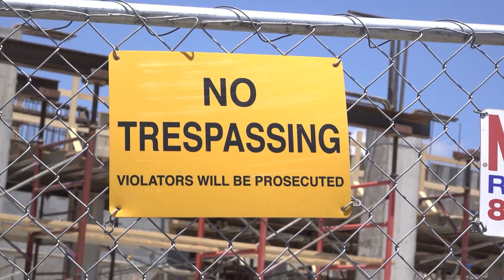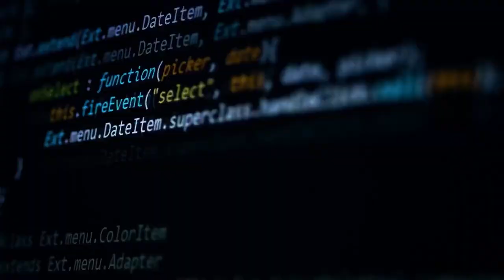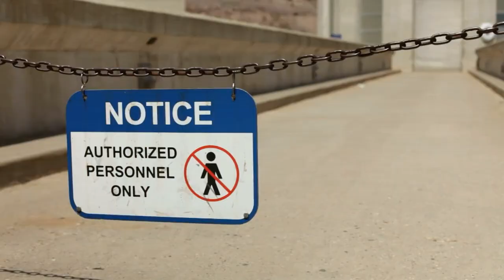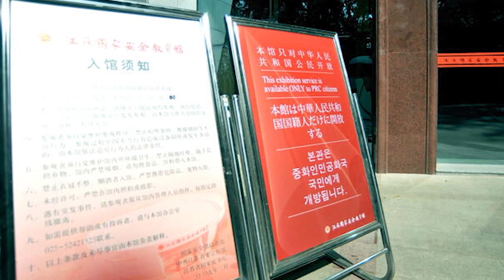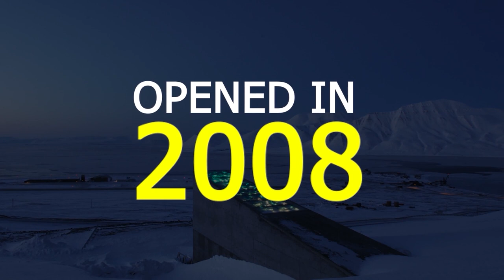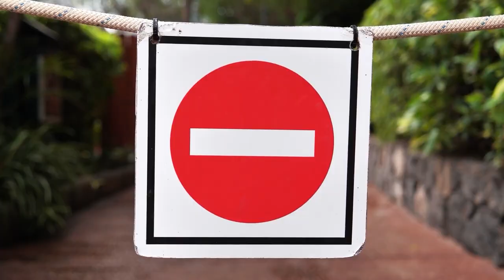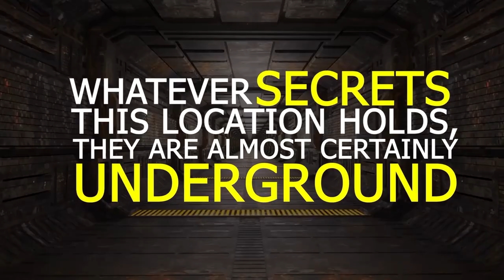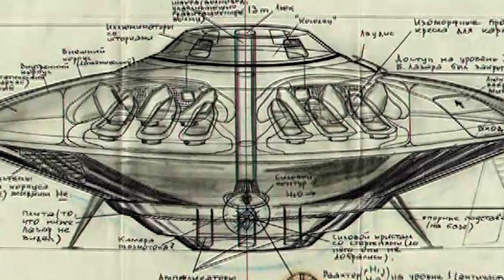The Most Forbidden Places In The World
One of the things that makes this planet so amazing is the fact that it's filled with all kinds of secrets. You could dedicate your entire life to uncovering the world’s mysteries and you’d still only be hitting the tip of the iceberg.

While we’ve talked a lot about Area 51 and the Bohemian Grove, the United States isn’t the only country with strange, mysterious, and top secret locations. In fact, there are places across the earth that might be even more secretive than their American counterparts.

Some of these places are simply closed off to foreigners, while others are strictly off-limits to just about every human being on Earth. Some are surrounded by unconfirmed rumors, while others are relatively well-known.

One thing’s for sure: Average people aren’t allowed anywhere near them.